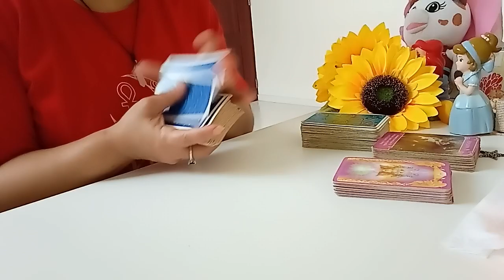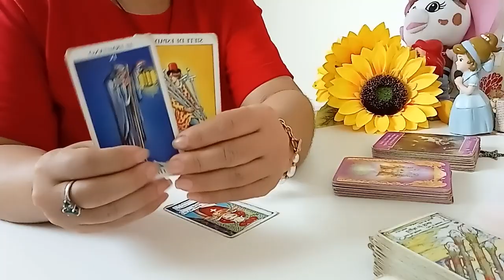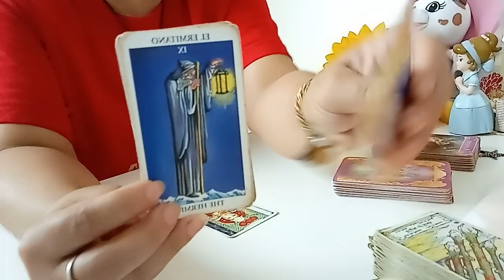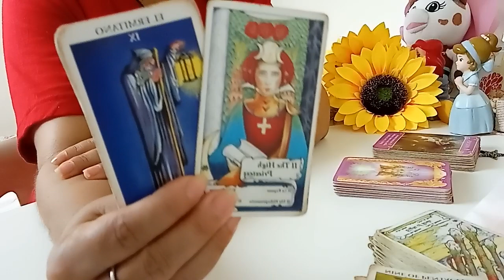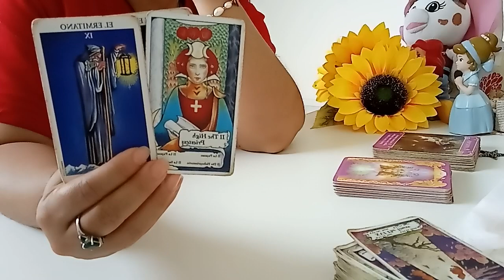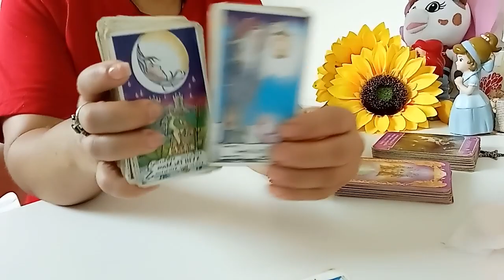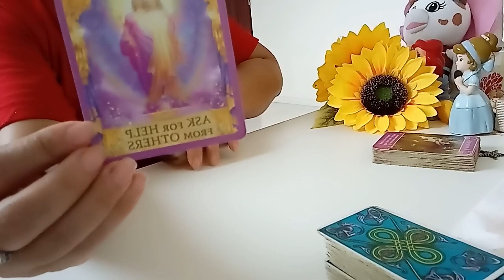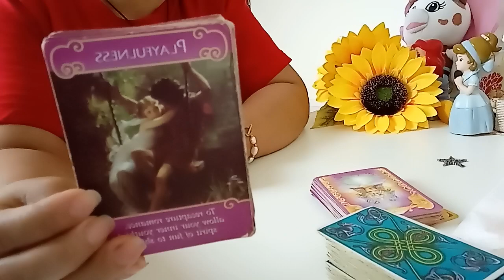LIBRA MINI TIRADA SOLTEROS Y EX. ROMANCE, COMPROMISO ❤️❤️.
PARA UNA TIRADA PERSONAL ME PUEDES CONTACTAR AL:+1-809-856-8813.